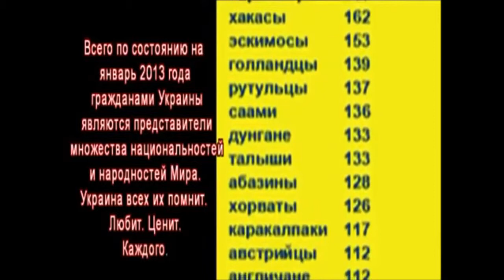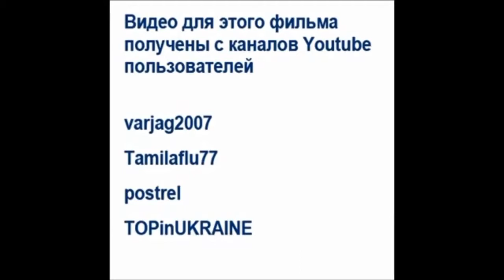La Diáspora ucraniana canta su himno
Himno Nacional de Ucrania cantado por su diáspora.
Posible fuente original: Eleshera Fabia en su canal de youtube.